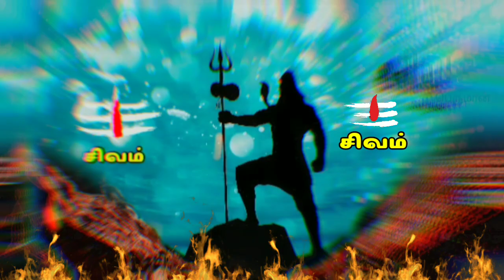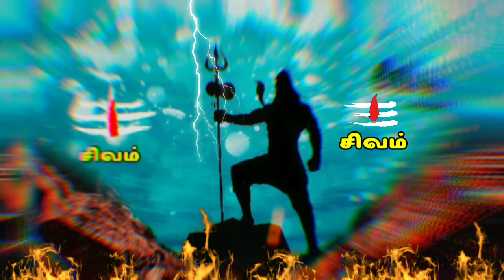நீ ஓடவும் முடியாது ஒழியவும் முடியாது கேள் | Sivan whatsapp status tamil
Keywords & Tags-Status

Sivan whatsapp status in tamil ,
Sivan whatsapp status in tamil songs ,